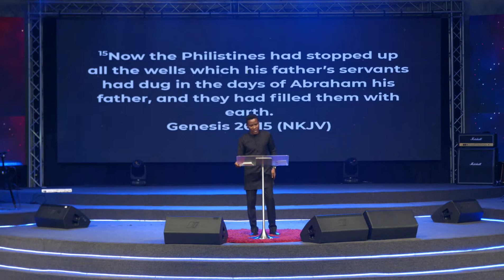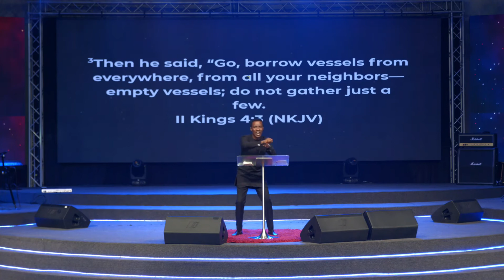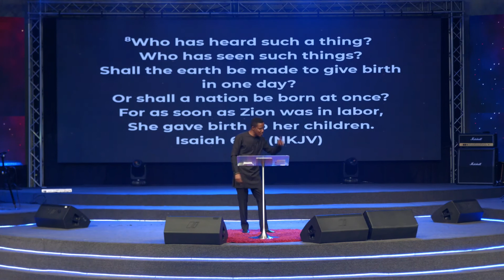Positioning for a Recharge | RECHARGE CONFERENCE 2020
Godman Akinlabi is the Lead Pastor of The Elevation Church, Lagos, a non-denominational church founded in 2010 with a God-given mandate to ‘make greatness common’. A pastor with over 20 years of experience, he is a seasoned and highly sought-after speaker, relationship coach, leadership expert, trainer and consultant who has taught and inspired people in conferences and churches around the world. He is also the host of the relationship series Mr and Mrs BetterHalf on social media and Better Half Show on YouTube and also the Host of the Exponential Conference @exponential_ng

You can follow Godman Akinlabi on Twitter | Instagram | Facebook via @pgeeman.

About TEC-

The Elevation Church has been set up by God to develop its members as witnesses of Christ while empowering them to achieve the highest levels of distinction in life. The church is based in Nigeria with multiple expressions in Lagos.

Island Centre

Mainland Centre

Venue: T & T Events Centre, Km 44, Lekki Epe-Expressway, Opposite Crown Estate, Sangotedo.

Venue: Erindale Secondary School
2021 Dundas Street West, Ontario, Canada.